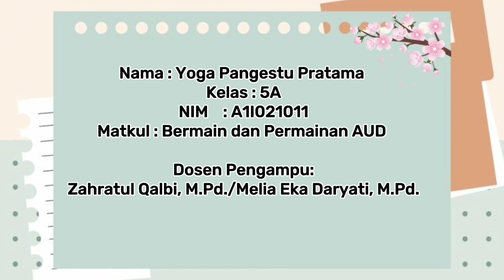PERMAINAN "SUMPIT BOLA"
NAMA : Yoga Pangestu Pratama
NPM : A1I021011
KELAS : 5A
TAHUN 2023